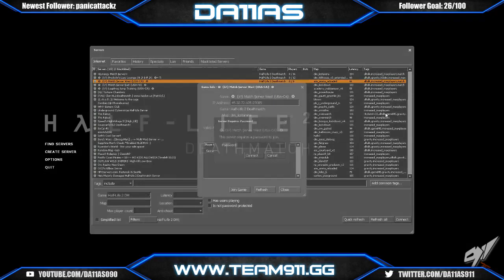HL2DM NA: ProActiv Tournament 2017 | Da11aS vs Bio-Hazard | Da11aS PoV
Event: ProActiv Tournament 1vs1 2017. Quarter-Final.
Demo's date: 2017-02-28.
Players: Da11aS, Bio-Hazard.
1st map: dm_lostvillage_r1.
2nd map: dm_organic_b5.